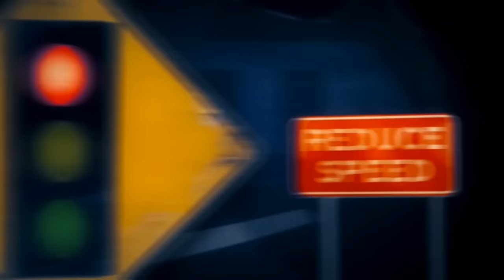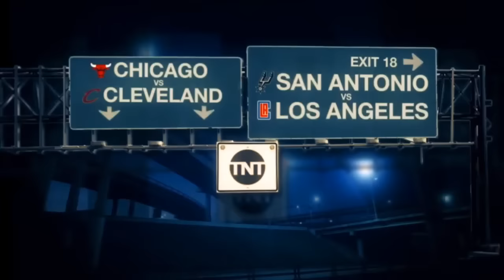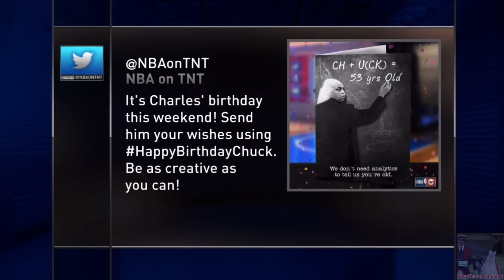[Ep. 18/15-16] Inside The NBA (on TNT) Tip-Off –David Aldridge & The Crew Talk Trade Deadline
Inside The NBA on TNT NBA Tip-Off – Thursday February 18, 2016

- David Aldridge Talks Trade Deadline Moves/Trades/Acquisitions

Chicago Bulls vs. Cleveland Cavaliers Preview - 2-18-16
San Antonio Spurs vs. Los Angeles Clippers Preview – 2-18-16

Thursday February 18th, 2016, 2-18-16

This is the Inside The NBA on TNT, NBA Tip-Off Pre-Game Show, for Thursday February 18th, 2016. Game 1 – Chicago Bulls vs. Cleveland Cavaliers. Game 2 - San Antonio Spurs vs. Los Angeles Clippers.

Games:
1. Chicago Bulls vs. Cleveland Cavaliers
2. San Antonio Spurs vs. Los Angeles Clippers
3. Utah Jazz vs. Washington Wizards (Not on TNT)